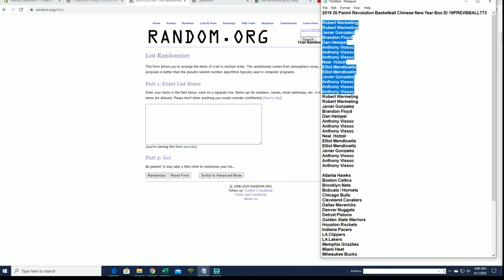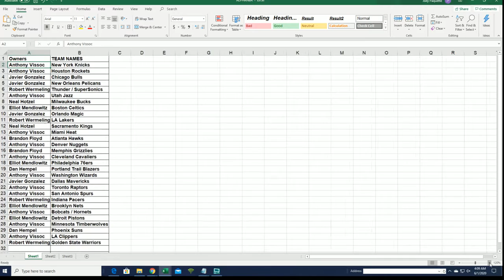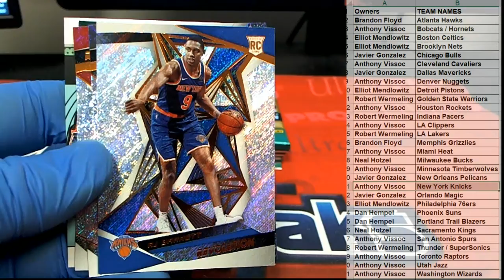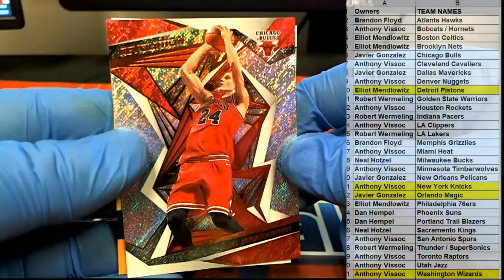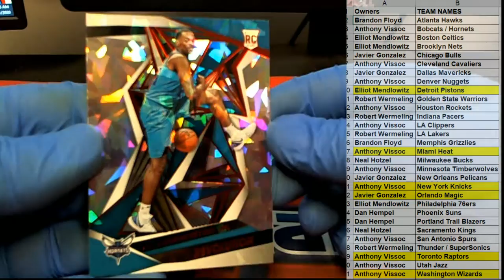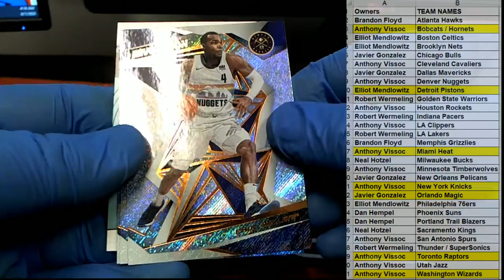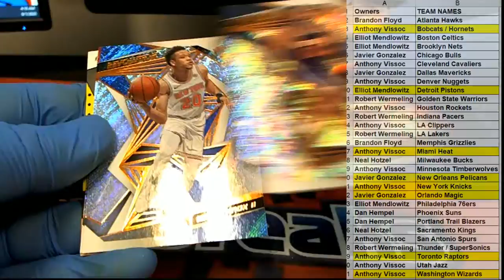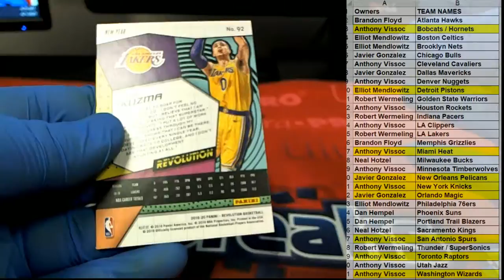2019 20 Panini Revolution Basketball Chinese New Year Box ID 19PREVBBALL773